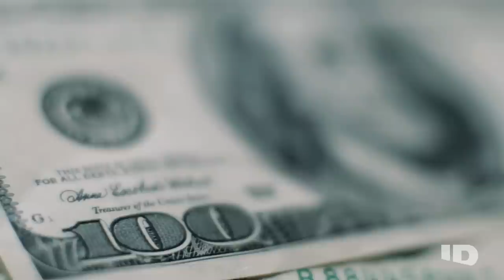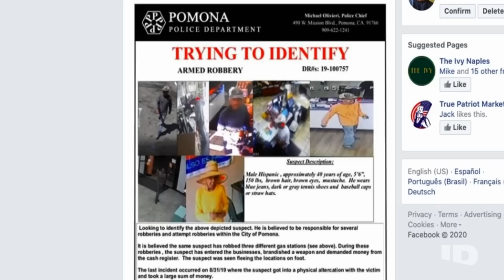23-Year-Old Fights for Her Life Against Knife-Wielding Attacker | Crimes Gone Viral | ID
Concepcion Escalante is finishing up a routine day at her family's insurance business when a man comes in with a knife, demanding money. When Concepcion refuses to hand over cash, the man attacks her and she ends up in a desperate fight for her life.